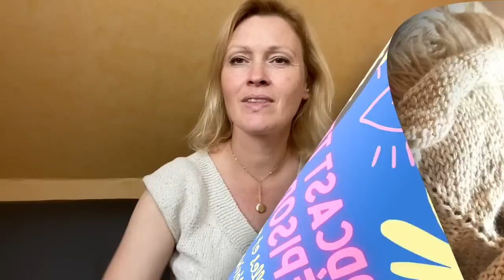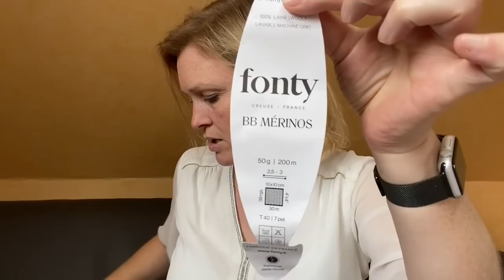Podcast tricot épisode 20 : Merino ou BFL ? - podcast tricot français - des mailles et moi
— PROJETS TRICOT TERMINES —

• Top Böhmen de Lucienne Tricote en Kremke Reborn Denim uni couleur Naturel (135)

• Loose Ends Jennifer Weissmann en Pippin Yarn (fade de bleus) et Mérino fingering de Along avec Anna couleur écru

• Chaussette de l'avent de Ursula Almeide en Fonty BB mérino (rouge et gris) et Bergère de France bébé mérinos (écru)

— TRICOTS EN COURS —

• Pull Calisson de Lolilafee en Fingering Shiva couleur Vif argent de Eline et Laine

— ACCESSOIRES et AIGUILLES—